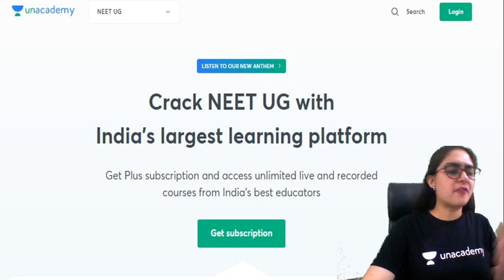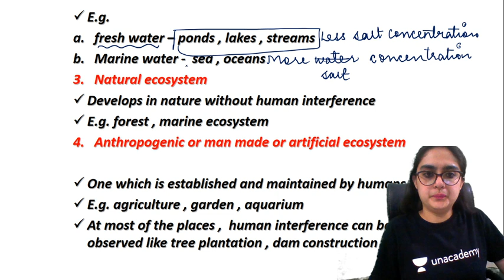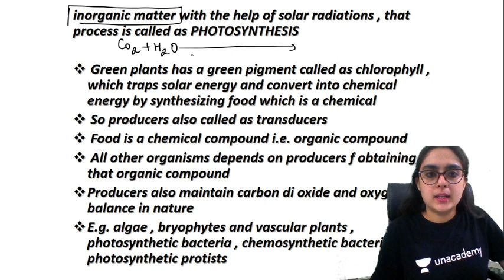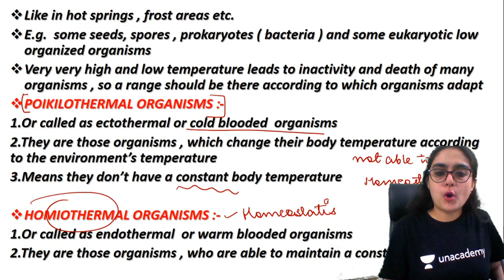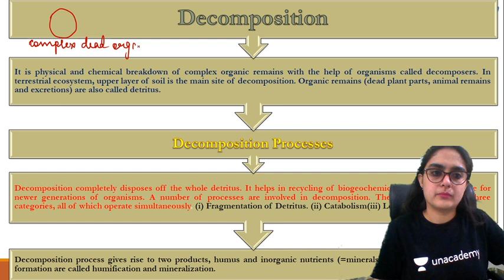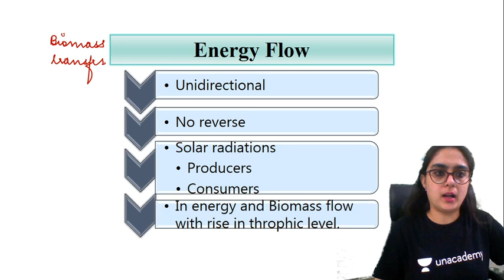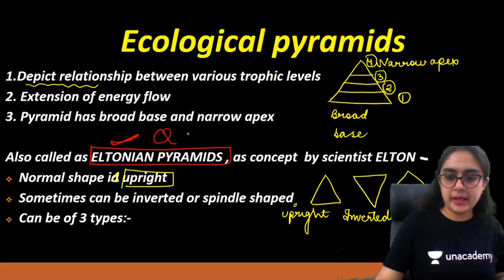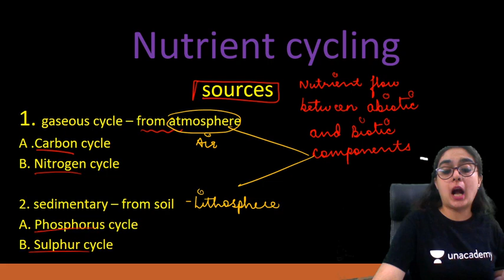Complete Ecosystem in One Shot | Class 12th | NEET Biology | NEET UG | Dr. Meetu Bhawnani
In this session, Dr. Meetu Bhawnani will be discussing the Ecosystem. Dr. Meetu Bhawnani will also share various preparation strategies that will help you crack the neet exam.

Unacademy Subscription Benefits:

1. Learn from your favorite teacher
2. Dedicated DOUBT sessions
3. One Subscription, Unlimited Access
4. Real-time interaction with Teachers
5. You can ask doubts in a live class
6. Limited students
7. Download the videos & watch offline